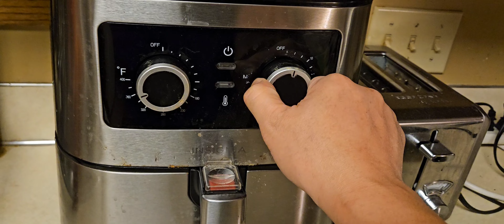same old just different day